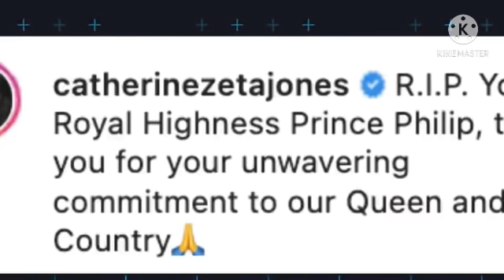pangeran philip pernah nasehati herry agar tidak nikahi meghan markle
nasehati herry agar tidak nikahi meghan markle